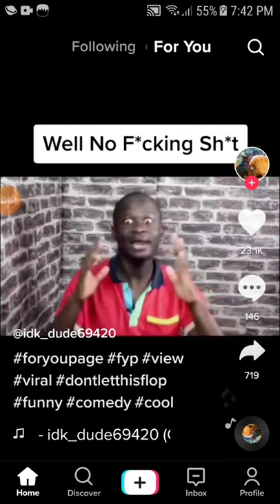well no fuckin shit